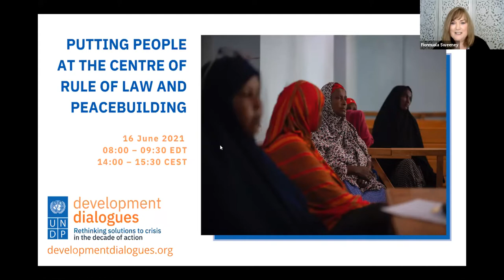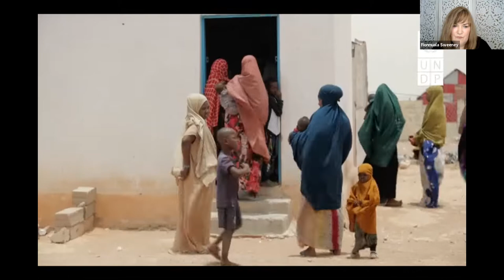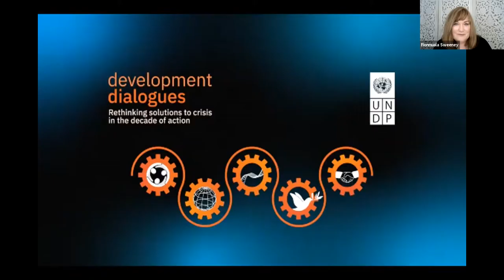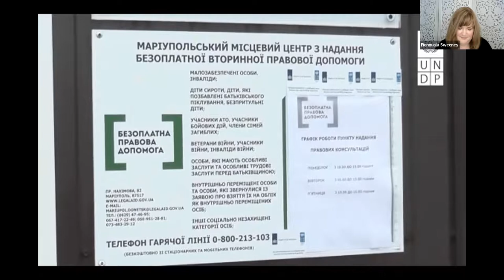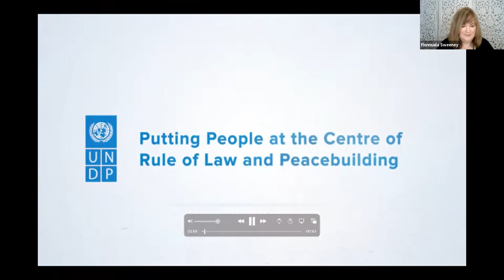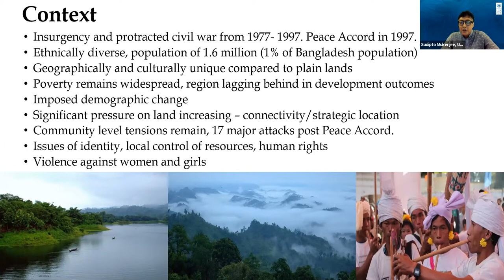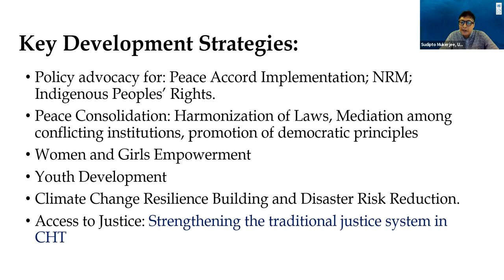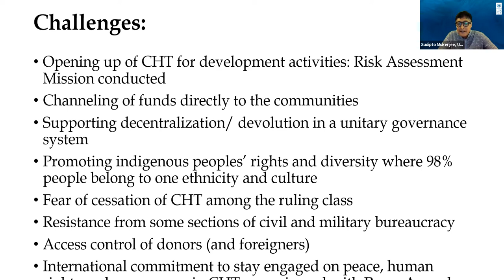Putting People at the Centre of Rule of Law and Peacebuilding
UNDP Development Dialogues.